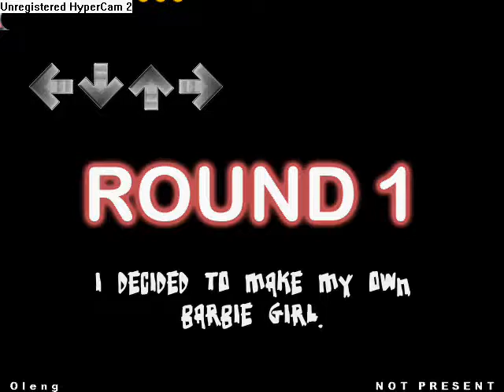StepMania: Punk Rock Barbie Girl